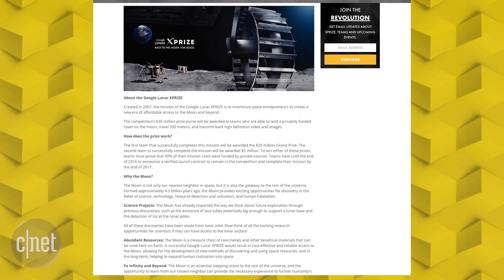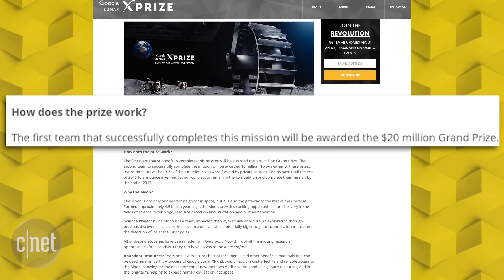US approves first private moon mission (CNET Update)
Moon Express will send a lander to the moon in 2017. This is the first private space mission to go beyond the orbit of the Earth.